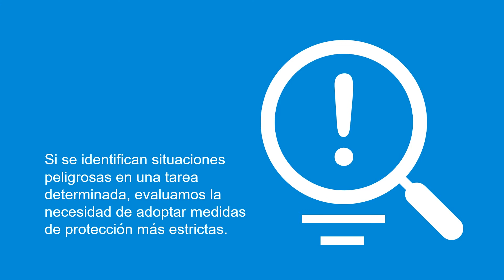Análisis de Riesgos de Puesto de Trabajo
En este video hablamos un poco sobre el Análisis de Riesgos de Puesto de Trabajo (ARPT), una herramienta que se utiliza para identificar los peligros en las actividades laborales y verificar si las medidas de control son adecuadas al riesgo.